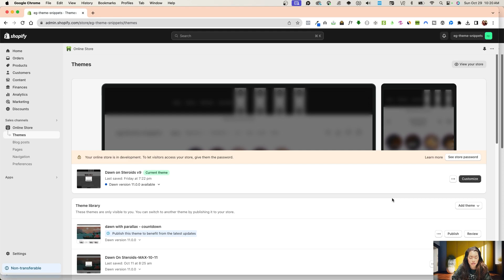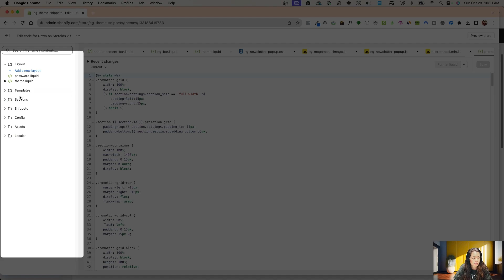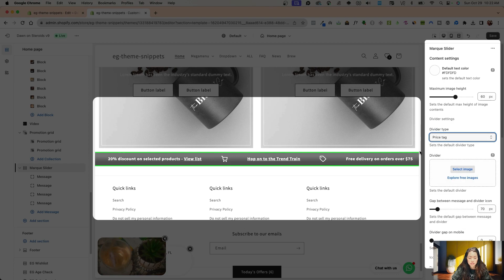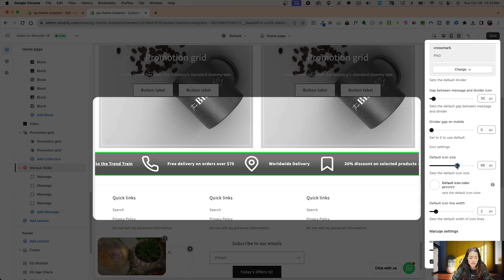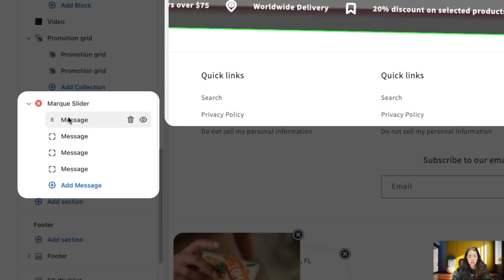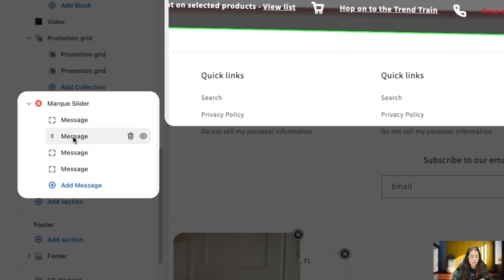HOW TO ADD SHOPIFY MARQUEE TEXT TO YOUR THEME | 2023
I show you how to add a Shopify marquee text to your Shopify theme!  Turn it from a free theme to a premium with this feature!  Promote benefits easily with animations to draw in your customers and get them to click checkout!

🔥 Introducing Ecomify Theme! 🔥
Transform your online store into a captivating masterpiece with the power of Ecomify Theme! 🎉
🔎 Need detailed instructions? Explore the Documentation

Shopify was founded by Tobi 10 years ago, while he was trying to sell snowboards via his firm Snowdevil. He rapidly found that selling snowboards online without an easy-to-use ecommerce platform was really difficult. As a result, he set out to build Shopify from the ground up.

Shopify is presently the most popular e-commerce platform for small and medium-sized enterprises. Shopify has you covered whether you sell online, on social media, in a shop, or out of the trunk of your vehicle. For almost a decade now, we've been working tirelessly to improve commerce for everyone.

What is Shopify's function?
A singer looking to sell their newest mixtape or a novice jewelry designer looking to start selling their wares, Shopify can assist you. It can also assist an existing company looking to expand. Shopify is relied upon by hundreds of thousands of business owners in more than 175 countries.